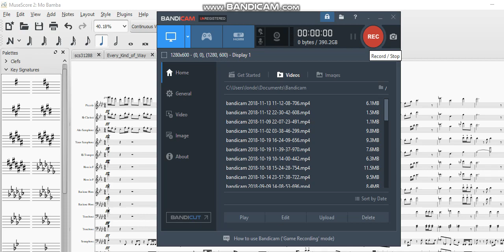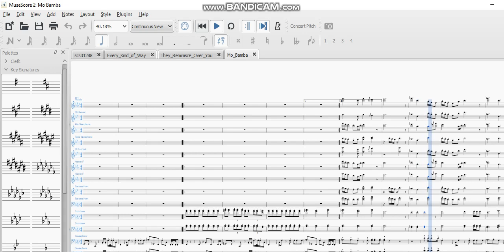Mo Bamba Marching Band Arrangement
Arranged By: Brandon London
Arrangements/Requests-Email For Prices